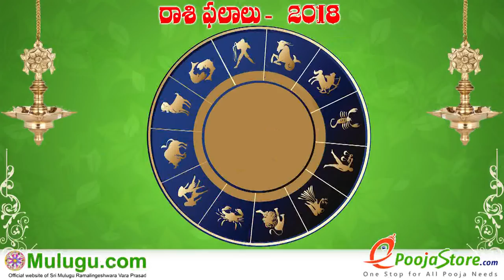Tula Rasi (Libra Horoscope) తులా రాశి - December 16th - December 22nd 2018